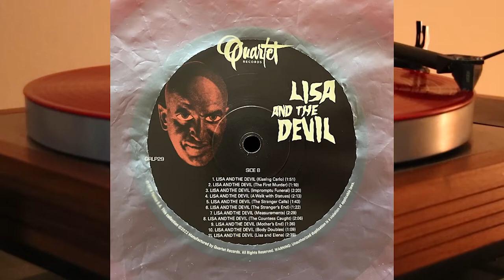Carlo Savina - Lisa And The Devil - vinyl lp album 2022 - Edda dell’Orso - Quartet Records - QRLP29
Side A

1. Lisa And The Devil (Main Titles) - 2.35
2. Lisa And The Devil (The Antique Shop) - 2.01
3. Lisa And The Devil (Lost In Toledo) - 2.20
4. Lisa And The Devil (Fetching A Ride) - 1.58
5. Lisa And The Devil (Arrival At The Villa) - 2.12
6. Lisa And The Devil (Romanic Mood) - 3.55
7. Lisa And The Devil (Stranger In The Window) - 2.10
8. Lisa And The Devil (The Doll Room) - 1.17
9. Lisa And The Devil (A Cake For Elena) - 2.41

Side B

1. Lisa And The Devil (Kissing Carlo) - 1.51
2. Lisa And The Devil (The First Murder) - 1.10
3. Lisa And The Devil (Impromptu Funeral) - 2.20
4. Lisa And The Devil (A Walk With Statues) - 2.13
5. Lisa And The Devil (The Stranger Calls) - 1.43
6. Lisa And The Devil (The Stranger's End) - 1.22
7. Lisa And The Devil (Measurements) - 2.29
8. Lisa And The Devil (The Countess Caught) - 2.06
9. Lisa And The Devil (Mother's End) - 1.36
10. Lisa And The Devil (Body Doubles) - 1.09
11. Lisa And The Devil (Lisa And Elena) - 2.39

Long thought to be lost, Carlo Savina's score is a wonderful thematically engaging romantic and horror score featuring Edda dell’Orso’s vocals at her best.